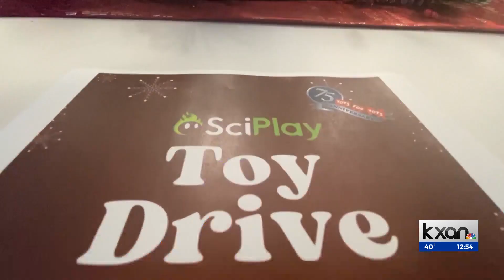Local company turns to gamers to raise money for Toys for Tots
SciPlay held a toy drive at their office and brought in about 200 toys, but they didn’t stop there.